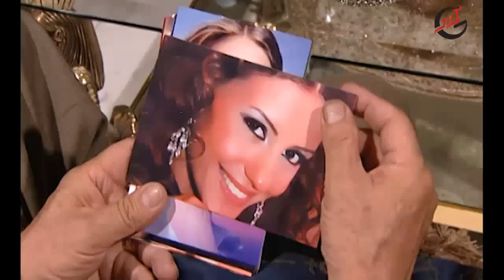حماتو بدا تعمل عمليات تجميل شو رأي العيلة_رفيف وعكرمة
يتألف المسلسل من حلقات منفصلة متصلة، يتناول الحياة الزوجية للزوجين يجمعهما الحب فيما تتباعد رؤاهما بين مثالية الزوج وواقعية الزوجة، (رفيف) ابنة سفير سابق وتعمل مديرة لشركة تجارية وهي شخصية واقعية و(عكرمة) وهو من بيئة مختلفة عن زوجته ويعمل أستاذ للغة العربية